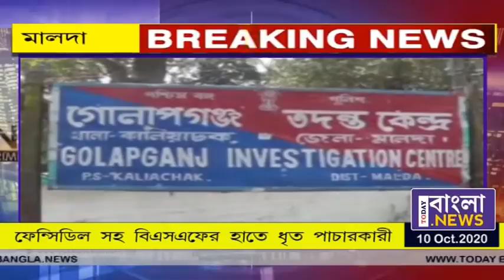Today Bangla News (1)